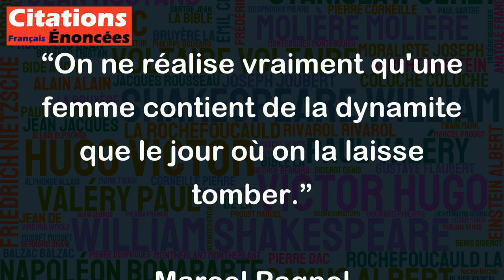On ne réalise vraiment qu'une femme contient de la dynamite que le jour où on la laisse tomber.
Cette citation de Marcel Pagnol est malheureusement une expression sexiste qui réduit les femmes à un rien de plus qu'un objet explosif. Elle transmet l’idée que les femmes sont imprévisibles et dangereuses, et qu'elles peuvent exploser à tout moment, ce qui n'a absolument aucun sens. Les femmes sont des êtres humains complexes dotés de personnalités différentes qui ne peuvent pas être réduits à un simple stéréotype. Cette citation est donc inappropriée et discrédite l'intelligence et la valeur des femmes.